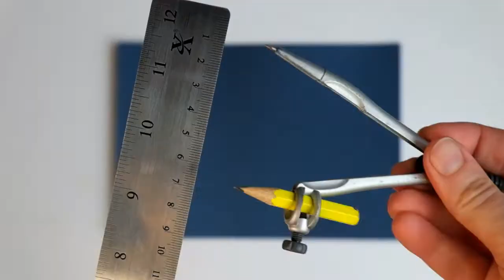How to make Psalter Stars | Easy Christmas decorations inspired by the Bury Psalter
These easy Christmas decorations are inspired by the Bury Psalter, a book of Psalms created at Bury St Edmunds Abbey in c.1398-1415.

Images of the Bury Psalter are reproduced here by kind permission of the King Edward VI Grammar School Bury St Edmunds Foundation.